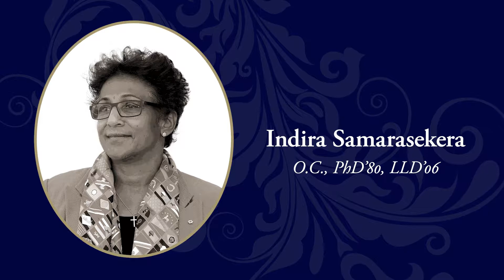Indira Samarasekera, OC, PhD’80, LLD’06 - alumni UBC 2017 Achievement Awards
Alumni Award of Distinction - Dr. Indira Samarasekera is a metals and materials engineering scholar with international stature whose achievements span research, government relations, industry innovation, and university administration –including her past tenures as VP of Research at UBC and President of the University of Alberta. Bridging academia and industry, her leadership has been described as transformative, and she is a highly effective champion for post-secondary education, research funding, and technology transfer.